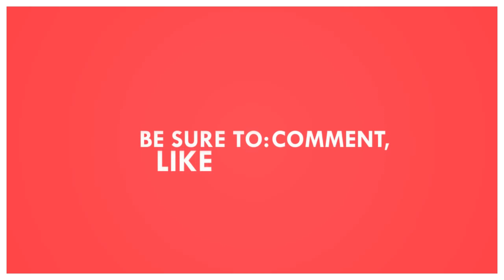Second Vlogs || Nanao Ng?